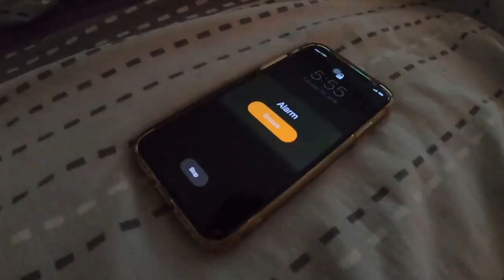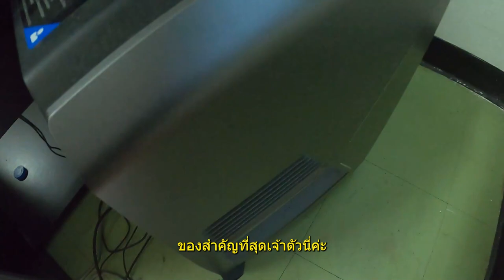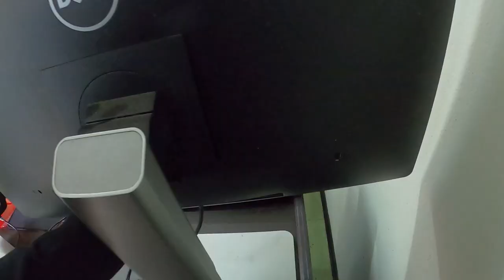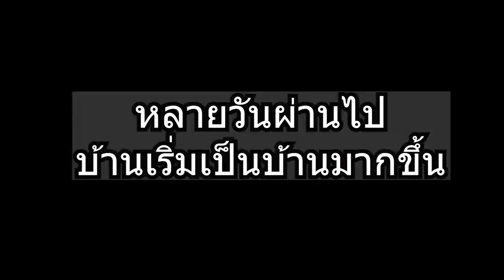หมิวหายไปไหนสองอาทิตย์ ไปเป็นคนงานเเบกหาม - Vlog ครั้งเเรกในชีวิต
ไปเป็นคนงานเเบกหามขนของย้ายของ เพราะต้องย้ายที่อยู่จากกรุงเทพไปยังโคราช บ้านหลังนี้จะเป็นเเหล่งซ่องสุมกำลังพลเพื่อทำคลิปเกมมายคราฟ เอาจริงดิ? ใช่เเล้วจ้า บ้านหลังนี้เป็นบ้านใหม่ของหมิวกับพี่สาวฝาเเฝด  หลายอย่างลงตัวเเล้ว เเต่เหลือการบุผนัง ลดเสียงสะท้อน กั้นเสียงรบกวนก็จะเรียบร้อยจ้า
My PC specs :
OS : Windows 10
Processor : Intel Core i7-8700  CPU @ 3.20 GHz 3.19 GHz
Memory (RAM) : 16 GB DDR4
Graphics Card : NVIDIA GeForce GTX 1080 8GB DDR5X
System type : 64-bit